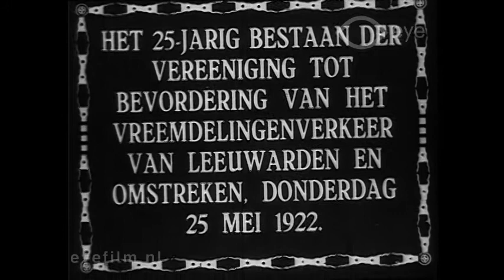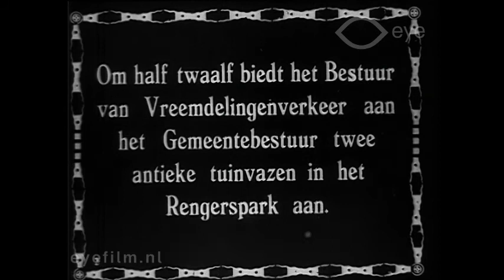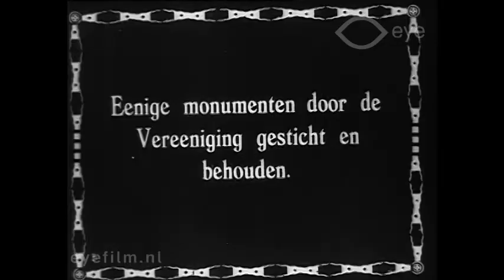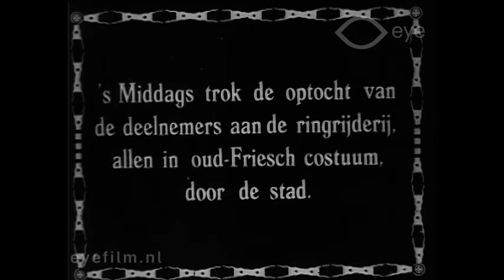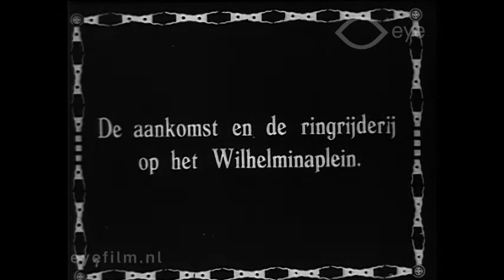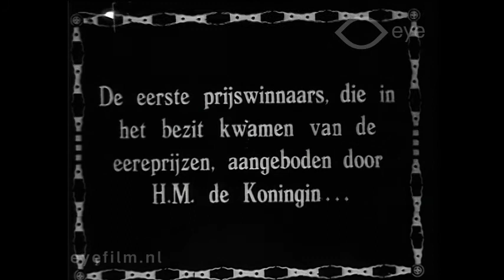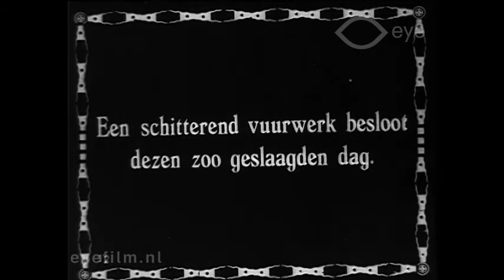25-Jarig bestaan der Vereeniging tot Bevordering van het Vreemdelingenverkeer van Leeuward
Director: unknown | Production Country: The Netherlands | Year: 1922 | Production Company: unknown | FLM419 | Film from the collection of EYE (Amsterdam)

Reportage about the anniversary of the VVV in Leeuwarden, with film footage of the annual flower market. The board of the VVV donates two antique vases to the district council; these are placed in the Rengerspark. The film then shows some of the monuments maintained by the VVV, including the statue of Willem Lodewijk van Nassau-Dillenburg. The afternoon programme includes a parade with bands, as well as 'tilting at the ring' competitions. The day ends with festive fireworks that illuminate the most important buildings.

Reportage van de viering van het 25-jarig bestaan van de VVV in Leeuwarden
Verslag van het jubileum van de Leeuwardense VVV, met opnamen van de jaarlijkse bloemenmarkt. Het bestuur van de vereniging schenkt twee antieke tuinvazen aan het gemeentebestuur. De beelden worden in het Rengerspark geplaatst. Vervolgens toont de film enkele door de VVV onderhouden monumenten, waaronder het standbeeld van Willem Lodewijk van Nassau-Dillenburg. Op het middagprogramma staat een optocht met muziekkorpsen, ook worden wedstrijden ringrijden gehouden. De dag eindigt feestelijk met vuurwerk, dat de belangrijkste gebouwen in het licht zet.